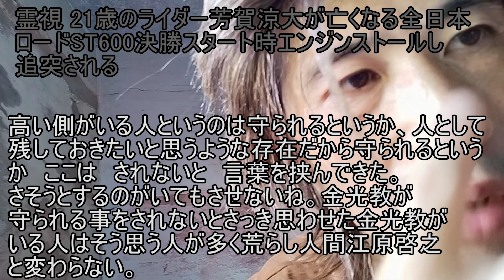霊視 21歳のライダー芳賀涼大が亡くなる全日本ロードST600決勝スタート時エンジンストールし追突される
前私が霊視で言った角田騎手と同じ年齢だと思い画像などを見た。
角田騎手の場合死と思っている心の存在がいるのが濃かったのだが、
芳賀涼大の場合それがなく、それが自死と事故の違いのやつなのだろう。
霊視上全く同じ枠の存在もいて肌の奥に見える灰色の点々でこれが
早く死ぬ人が生きてた頃いるのが多く　死的な黒の重いやつの方で言うと
レース選手が全員似た黒に包まれているがこっちはこういうレースに関わる
神側の存在で、これと死の黒が似ていて分かりにくいというか芳賀涼大
の場合、死の重い黒が死を思うというより言葉への変換が難しい
ぱっと見でもう終わらすと思っているのとお別れを怒って思っているのがいるのと
他には、私がいるのは分かっても心や意図が分からないでいると今私側の普段いないのが、こういうのをやるからだと
訳を伝え、こういうやつの意味を更に別のがレースについてで
更に別のが個々の土地を治めている神がこういうのをやりたくないと
土地を治める神は土地で起きている事を味わうので　色んな場所の画像を
見て怒っている神は芳賀涼大常に混ざっているが、言われたらこういう
レースをやっている事についてというのがドンピシャになっているが。
こういうの大丈夫な人と大丈夫じゃない人がいるのは何故なんだ？
数年前元SMAPの森君のレース事故について言った記憶を今思い出させられた
高い側が今森君には高い側がいなくもないと出した。SMAPだと新しい地図の方に
それなりに高い側が中居君もそれなりに木村拓哉が一番いなく、高い側が
いる人というのは守られるというか、人として残しておきたいと思うような
存在だから守られるというか　ここは　されないと　言葉を挟んできた。
この子も車いすのテニスの子みたく他者をなめて嫌悪を抱いた側がこれまでいた
感じは画像上かなりあるが。